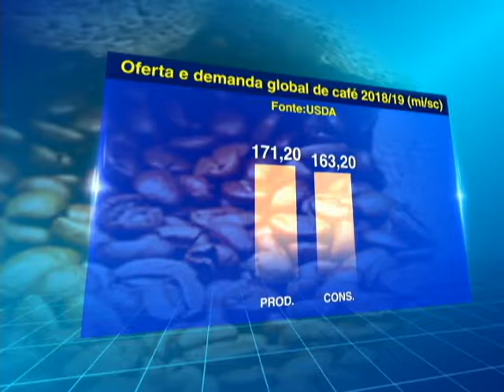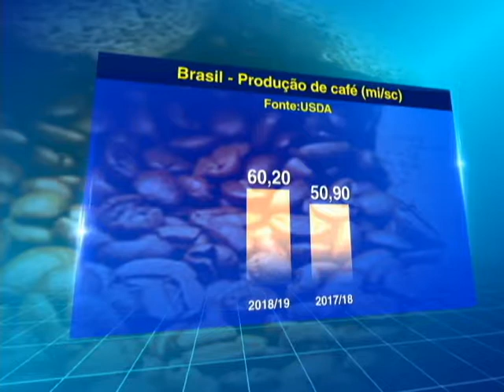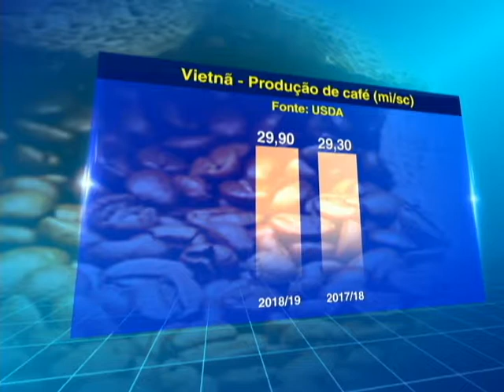OFERTA E DEMANDA GLOBAL CAFÉ USDA - 18/06/2018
O Departamento de Agricultura dos Estados Unidos (USDA, na
sigla em inglês) disse nesta sexta-feira que estima uma produção
global de café em 2018/19 em um recorde de 171,2 milhões de
sacas de 60 quilos, com o consumo também atingindo um
recorde de 163,2 milhões de sacas, em sua primeira previsão
para a próxima temporada.